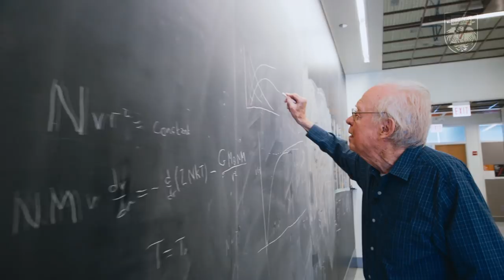NASA Mission to The Sun named after UChicago scientist Eugene Parker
NASA will soon launch the Parker Solar Probe, the first NASA mission named after a living person, Prof. Emeritus Eugene Parker, in recognition of his discovery of solar wind.